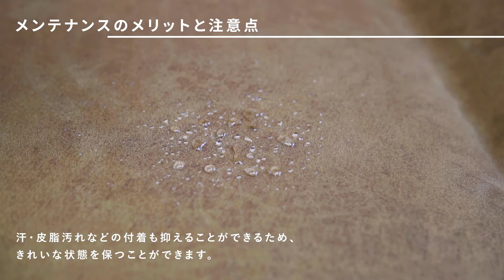【 ご使用前のお手入れ 】レザーテックス メンテナンス / CRASH GATE (クラッシュゲート)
レザーテックスとは、ナチュラルレザーのような肌触りと風合いのある、革でも布でもない新素材です。
さらに機能性にも優れており、革には実現できない様々な耐久性を兼ね備えています。

こちらの動画ではご使用前のメンテナンス方法についてご案内します。
ケアキット内のプロテクターを利用して頂くことで、汚れが付きにくく、ふき取りやすくなり、よりきれいな状態でソファをご使用頂けます。

0:00 オープニング
0:17 メンテナンスキット紹介
0:44 メリットと注意点
1:19 メンテナンス方法
2:01 エンディング

［関連動画］
レザーテックス メンテナンス：日常のお手入れ編

 クラッシュゲート公式通販サイト

クラッシュプロジェクトの公式/法人向けサイト

クラッシュゲート公式通販アカウント

クラッシュプロジェクトの公式/法人向けアカウント

［LINE］